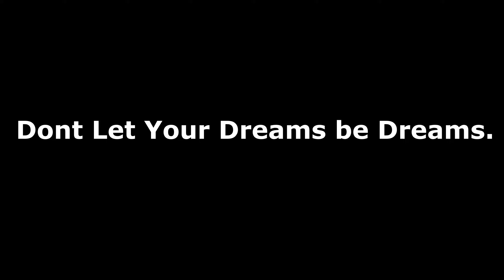Sniper Scav Learns Quantum Physics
If this cheeki breeki can enter the 4th dimension so can you.